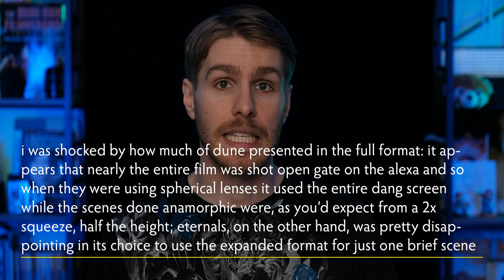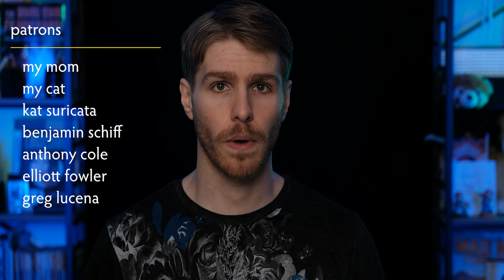Nope is dope, so don't overthink it | Movie Review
twothumbsup.jpg

The Week I Review has been laid to well deserved rest. Future videos @AlecKayEm